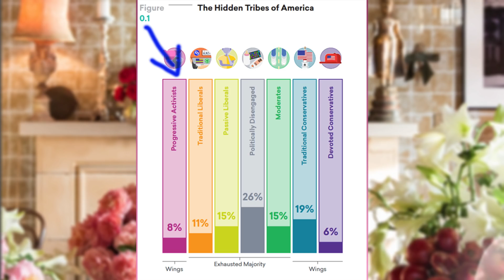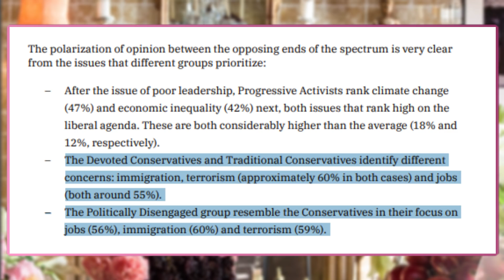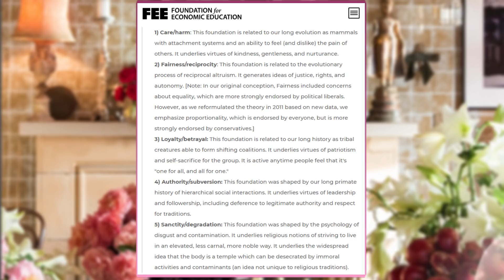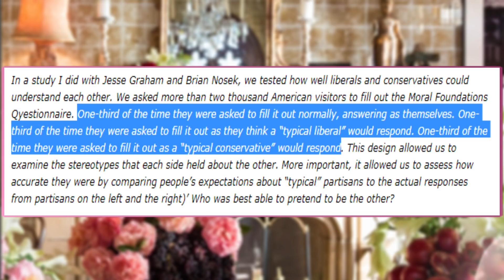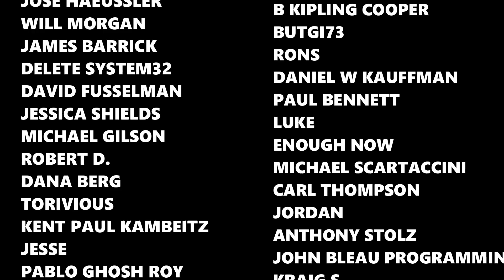Why I Can't STAND "Progressives"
Have you ever thought that maybe, just maybe, the "progressive" left aren't as tiresome as you think they are? Well, if you have...you'd be wrong. They're worse. And I have the numbers to prove it!